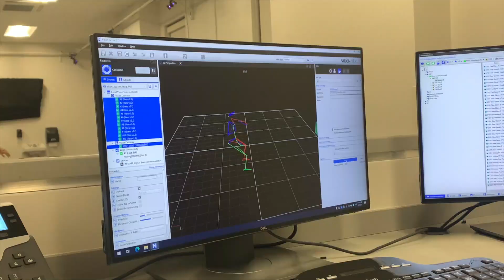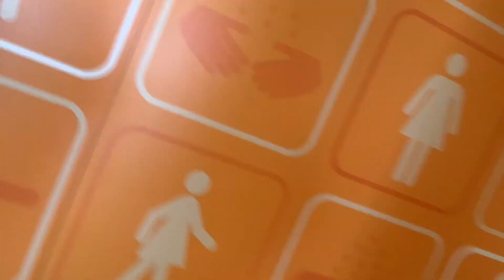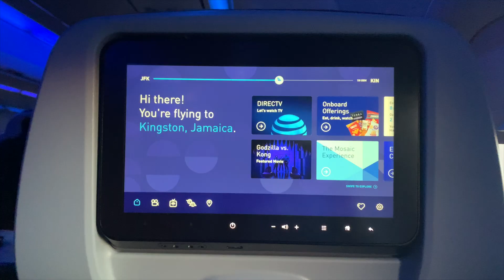TRAVELING TO JAMAICA| mini life update, traveling, unpacking etc | Aliyahmandi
Yes I’m finally uploading a new video, I know I’ve been M.I.A for a bit but I’m back and I address my absence in this vlog so make sure to watch til the end.

Where am I from? Kingston, Jamaica
Which school I attend? Wayne State University
What sport do I do? Track and Field
What are my events? 100m hurdles, 100m dash, 200m